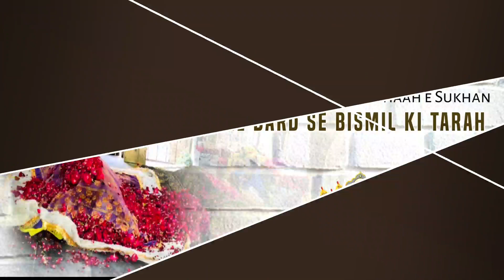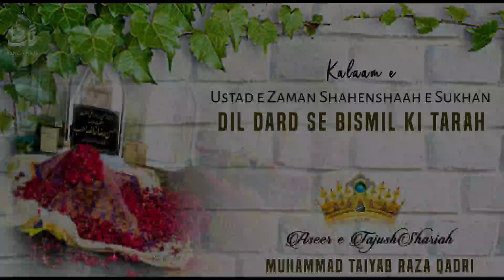Kalaam e Ustad e Zaman | Dil Dard Se Bismil Ki Tarah By Muhammad Taiyab Raza Qadri